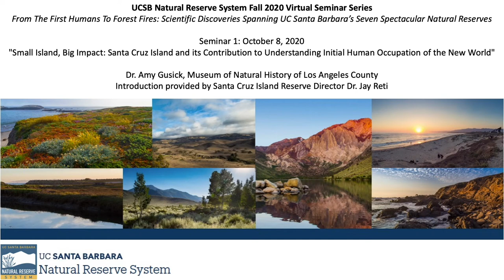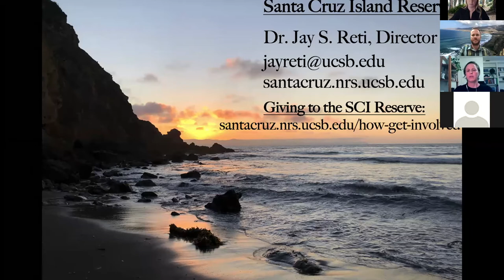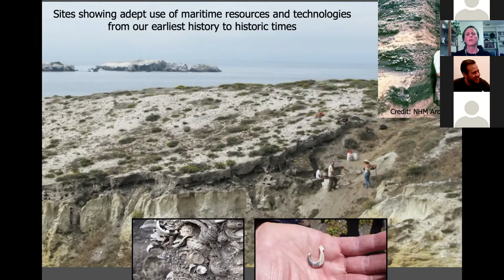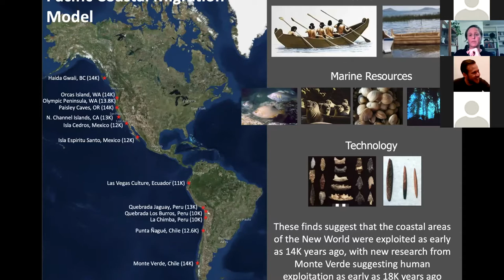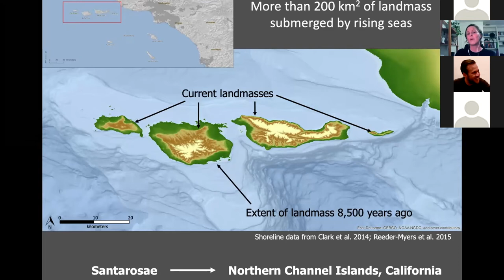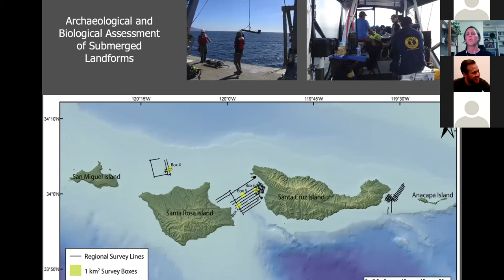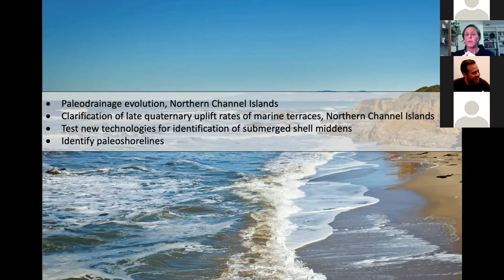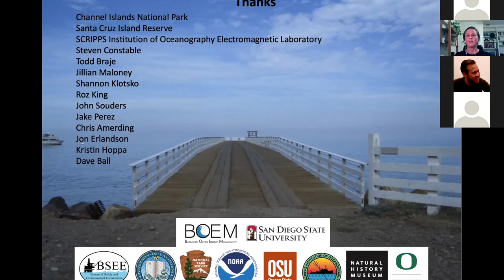Fall 2020 Seminar #1: Santa Cruz Island Reserve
"Small Island, Big Impact: Santa Cruz Island and its Contribution to Understanding Initial Human Occupation of the New World", Presenter: Dr. Amy Gusick, LA Museum of Natural History with Introduction provided by Santa Cruz Island Reserve Director Dr. Jay Reti